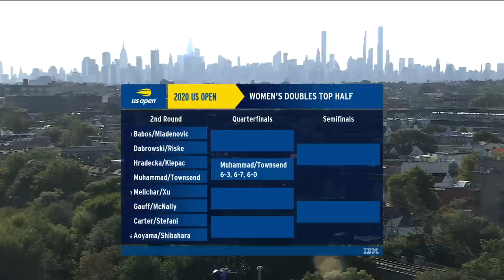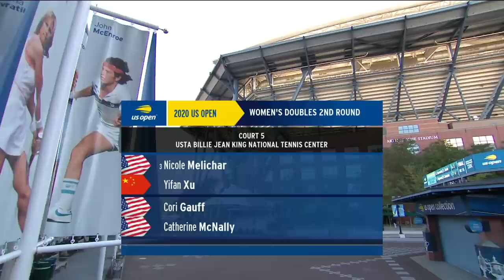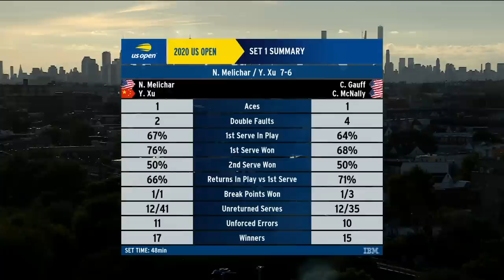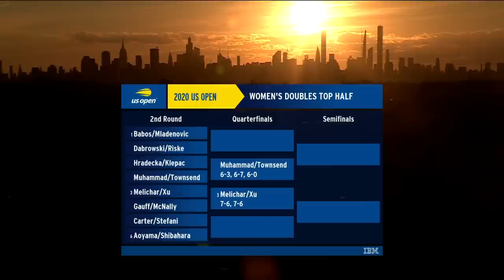Gauff/McNally vs Melichar/Xu Full Match | US Open 2020 Doubles Round 3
Coco Gauff & Caty McNally take on Nicole Melichar and Xu Yifan in Round 3 of the women's doubles at the US Open 2020.